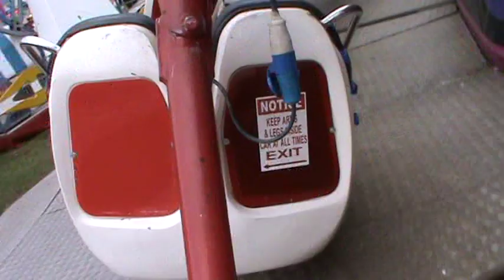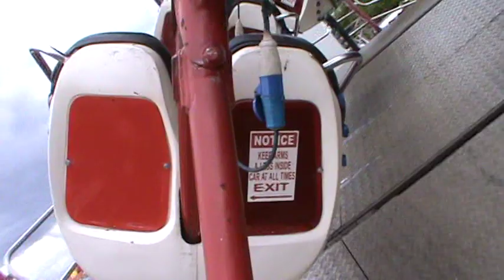Swales Bailey's Terminator Matterhorn Onride Cambridge May Fair 2012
Onride video of Swales Bailey's Matterhorn, taken 5th May at Midsummer Common.